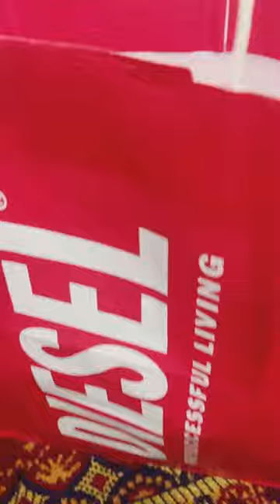Dune London shoes unboxing - men shoes